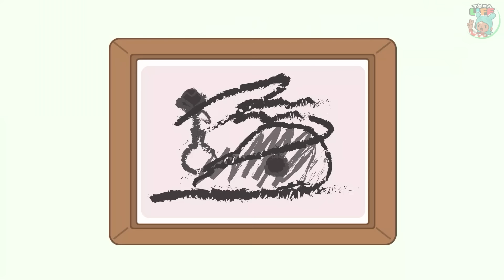Delusion In The Restaurant | Toca Sad Story | Toca Boca Life World | Toca Animation